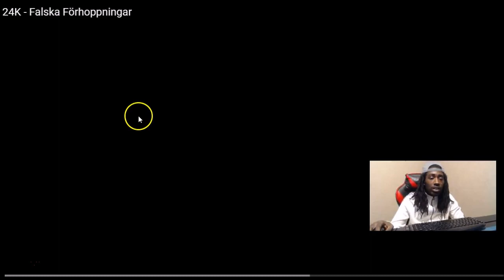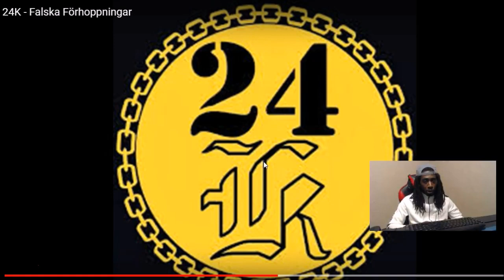24K Falska Forhoppningar (Swedish Rap Reaction) 🔥🔥🔥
24K Falska Forhoppningar (Swedish Rap Reaction) Show Your Support With 'Exclusive Merch' From The Stay Down Come Up Store @ (Buy any apparel and become apart of my VIP Club)

Unscripted reaction/commentary.